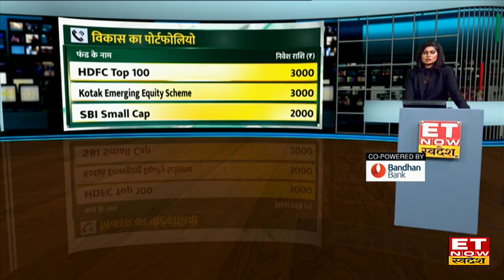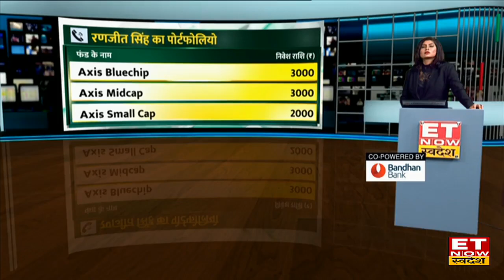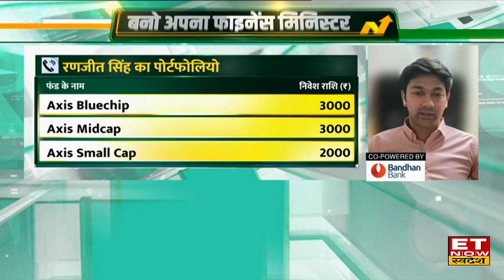Amit Kukreja और Abhijit Chokshi से जानिए Mutual Funds में निवेश के क्या हैं बड़े फायदे!| ET Money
आज के ET Money के सेगमेंट में Amit Kukreja और Abhijit Chokshi ने दर्शकों की निवेश की प्लानिंग के लिए टिप्स बताए और Funds में निवेश विकल्पों पर चर्चा की। एक्सपर्ट से जानें बीच में निवेश बंद करना कितना सही।
निवेश पोर्टफोलियो को कैसे बनाएं Fit?
ओवर डायवर्सिफिकेशन से क्या है नुकसान?
कैसे करें रिटायरमेंट के लिए निवेश प्लानिंग?
क्या ज्यादा फंड्स से होगा ज्यादा मुनाफा?